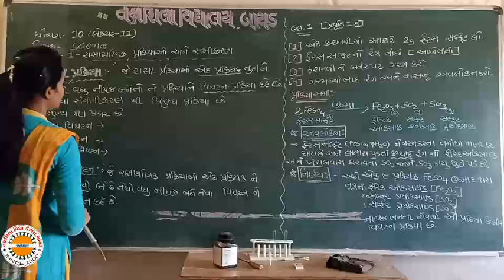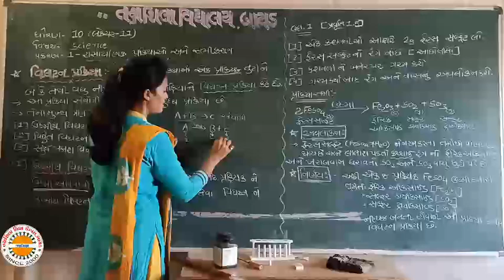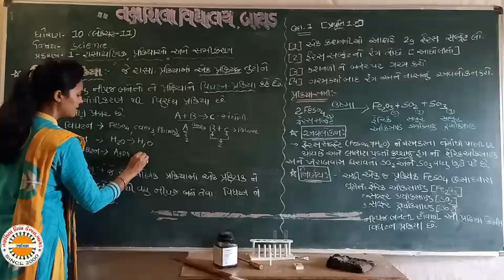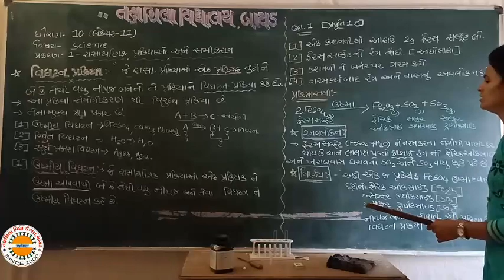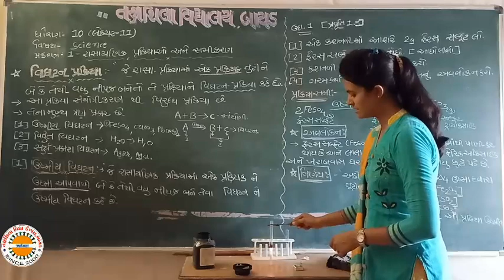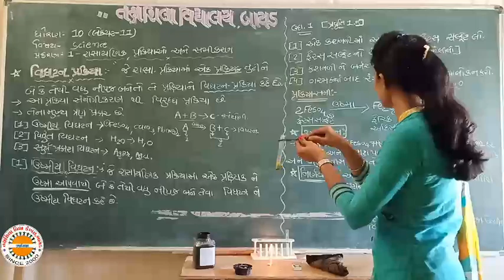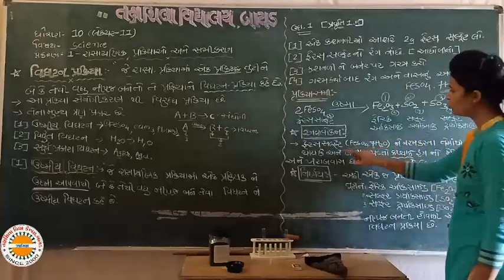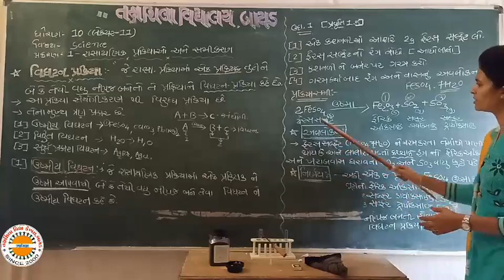std 10 sci ch 1 lec 11